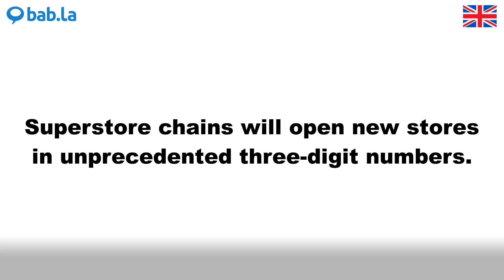SUPERSTORE pronunciation | Improve your language with bab.la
Improve your spoken English by listening to SUPERSTORE pronounced by different speakers – and in example sentences too. Learn and love languages with bab.la.